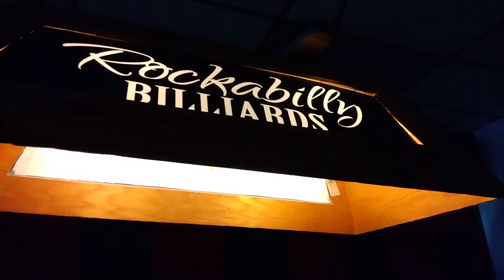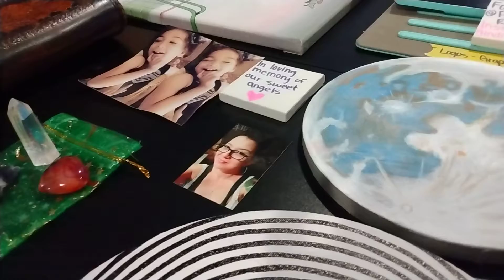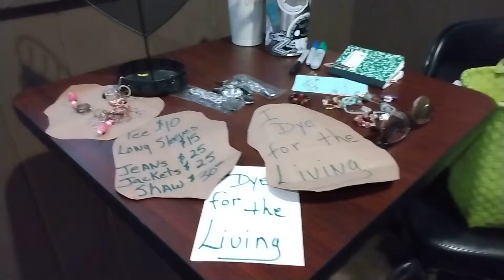Helping The GOOD People. Eat Your"Art" Out Show 11/13/21 Welcome to the show 📸🖼️🎨